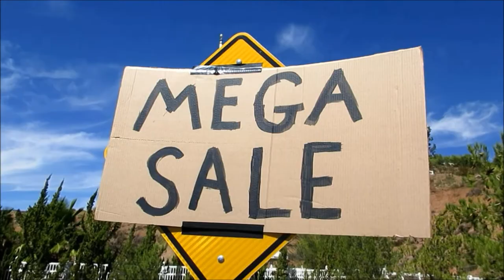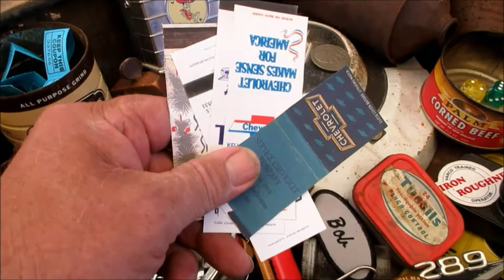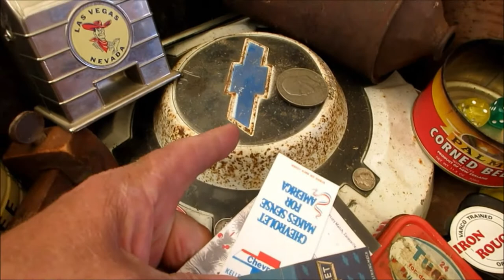Sourcing Materials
A tongue-in-cheek look at where the inspiration comes from.